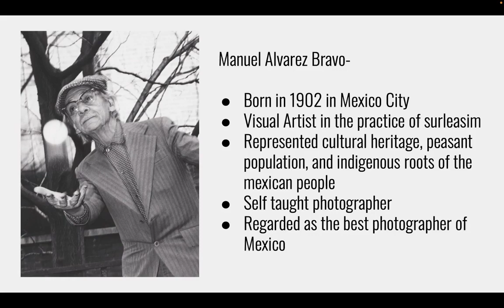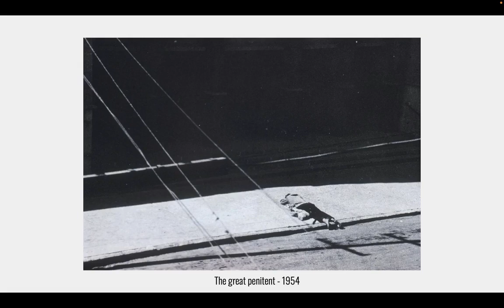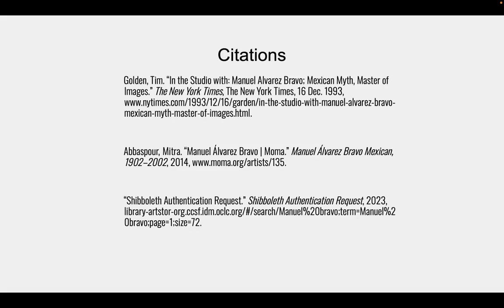Jesus Alvarez III Manuel Bravo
This presentation is on the renowned Mexican photographer Manuel Alvarez Bravo. Bravo had grown up in Mexico City during the Mexican Revolution and had witnessed Mexico transform itself due to modernism. He had also witnessed farm workers strikes that consisted of mainly indigenous people and was self taught in photography while documenting all of this. While Bravo was known as a surliest photographer (did not regard himself as one), he preferred capturing subjects in their natural settings. I'm a fan of his work because of how he represented and gave a voice to communities that were very overshadowed in Mexico due to racial hierarchy. - Jesus Alvarez III CCSF PHOTO 2023